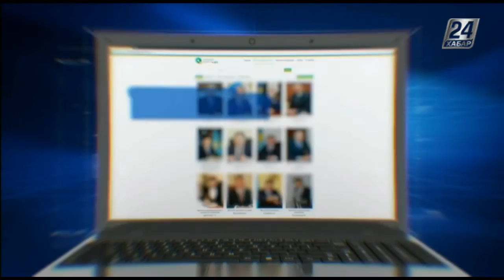Блог в помощь. Кто в первую очередь должен вести систему электронной счет-фактуры?